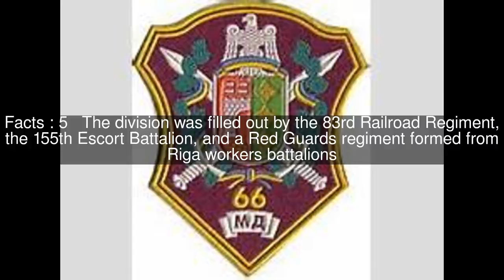22nd Motor Rifle Division NKVD Top #12 Facts